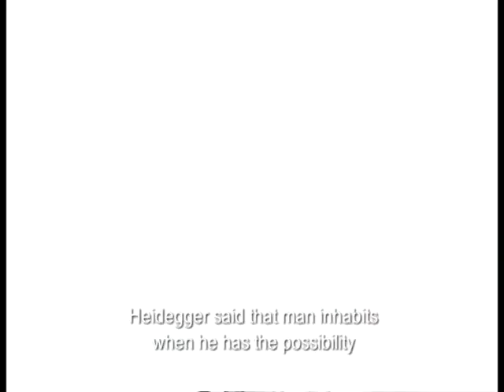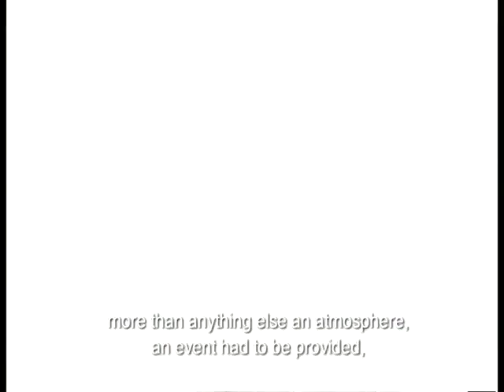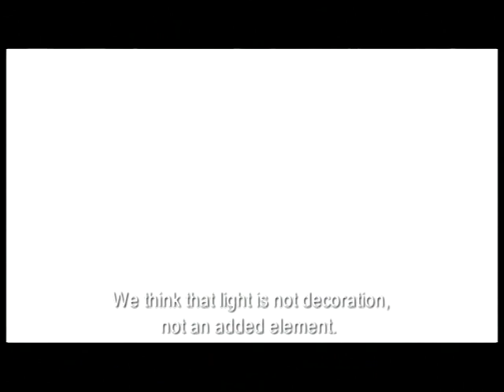iGuzzini interviews designers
iGuzzini asked Mario Botta, Steven Holl, Doriana Mandrelli, Eric Ruiz Geli, Olivier Boissiere and Ron Arad what's their point of view on the relationship between light and architecture.